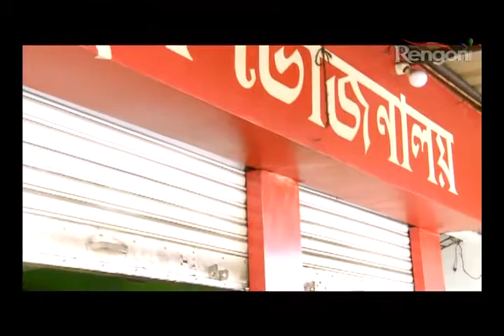KHISIRI EP 40 PART 2